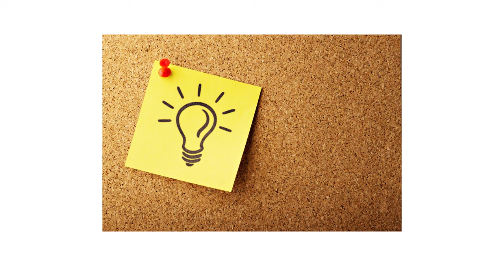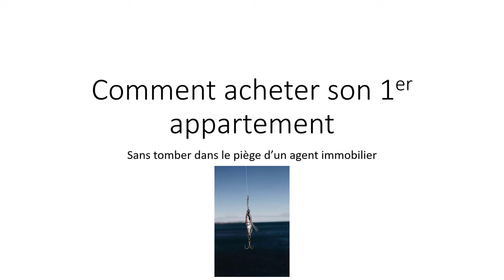Comment Acheter son Premier Appartement.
Comment acheter son premier appartement... Sans tomber dans le piège d'un agent immobilier.

Lorsque vous vous lancez pour la 1ère fois dans l’achat de votre première résidence principale, c’est à la fois excitant, enthousiasmant, c’est souvent l’achat d’une vie, avec des montants d’argent en jeu qui sont largement plus conséquents que tout ce que vous avez pu connaître jusqu’alors.

Et en même temps, vous avez des doutes, vous avez peur de faire une l’erreur de votre vie, car vous êtes novice, vous n’y connaissez absolument rien…

Et au passage l’école ne vous aide pas puisque l’on ne vous apprend jamais rien sur ce sujet essentiel, alors que tout le monde est concerné tôt ou tard par l’immobilier, que ce soit pour se loger ou pour investir.

Par conséquent, vous pouvez légitimement et naturellement vous tourner vers un professionnel de l’immobilier, qui est censé être là pour vous guider, vous accompagner, vous éviter des déboires, une personne de confiance, c’est-à-dire un agent immobilier.

Sauf que… Parfois, vous pouvez tomber sur quelqu’un qui peut ne pas tout vous dire.

Je m’inspire aujourd’hui d’une mésaventure vécue par un célèbre humoriste, Fabrice Eboué, qui raconte dans une émission comment il s’est fait ratatiner, ce sont ses propres mots, par un agent immobilier…

Et ce contenu s’adresse tout particulièrement à toutes celles et ceux d’entre vous qui souhaitez acheter votre 1er appartement, sans tomber dans le piège d’un agent immobilier, vous qui êtes prêt à vous lancer dans l’achat de votre première résidence principale, et qui êtes à la recherche de conseils pour ne pas vous faire ratatiner, car non, vous ne voulez pas faire comme Fabrice !

Je vais donc ici partager avec vous 2 choses importantes à savoir sur le métier d’agent immobilier, sur la profession.

Ainsi que 3 conseils essentiels, le dernier étant souvent totalement méconnu des personnes novices qui veulent acheter.

Et enfin, j’en profiterai aussi pour adresser au passage 3 suggestions à l’agent immobilier, acteur dans cette histoire, et par extension à tous les agents immobiliers qui pourraient se retrouver dans une situation similaire à celle que l’on va découvrir.

Stéphane Lejeune
Ex-chasseur immobilier (Ancienne carte professionnelle T CPI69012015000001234 - CCI de Lyon)